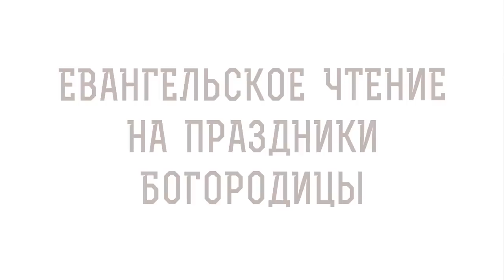ЕВАНГЕЛЬСКОЕ ЧТЕНИЕ НА ПРАЗДНИКИ БОГОРОДИЦЫ. Протоиерей Димитрий Беженарь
Команда Экзегет.

В сегодняшнем видео на портале Экзегет протоиерей Димитрий Беженарь рассуждает на тему: "Два образа служения".

🔸   Евангелие читаемое на праздники Богородицы
🔸   Два пути спасения человека
🔸   Образ Марфы – служение Богу в миру
🔸   Деятельное проявление любви к людям
🔸   Образ Марии – монашеское служение
🔸   Молитва за весь мир
🔸   Богородица сочетает оба этих служения
🔸   Недосягаемый образец добродетели